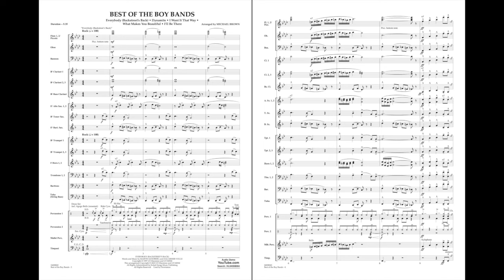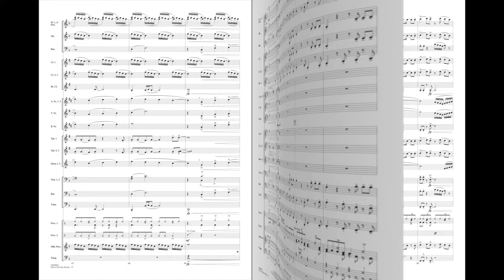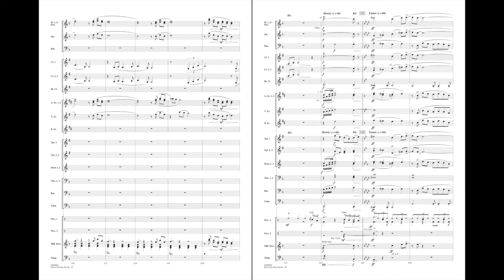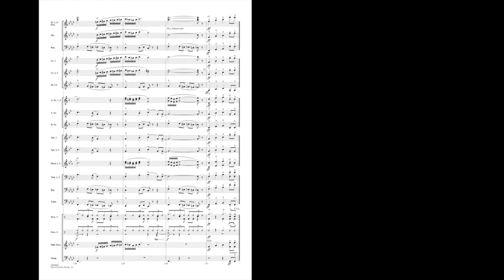Best of the Boy Bands arranged by Michael Brown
We're not sure boy bands ever really went out of style, but their music is certainly here to stay! This fun medley features a mix of older classics as well as newer chartbusters. Includes: Dynamite (BTS), Everybody (Backstreet Boys), I Want It That Way (Backstreet Boys), What Makes You Beautiful (One Direction), and I'll Be There (Jackson 5).
HL04008064
HL04008065